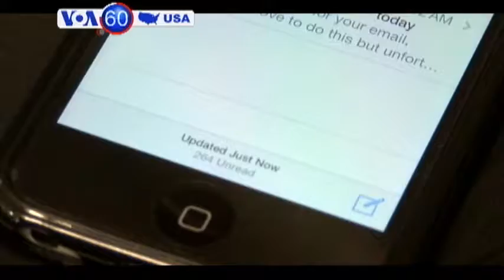Desh TV VOA 60 06 26 14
কেন্দ্রীয় আপিল আদালত ইউটার সমকামীদের বিয়ে নিষিদ্ধ ঘোষনা্র বিরুদ্ধে রায় দিয়েছে । Salt Lake Cityর কেন্দ্রস্থলে  সমকামীদের অধিকার নিয়ে সক্রিয় কর্মীরা আনন্দ সমাবেশ করেছে।